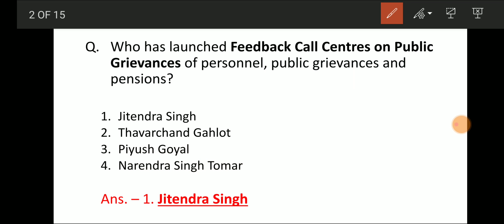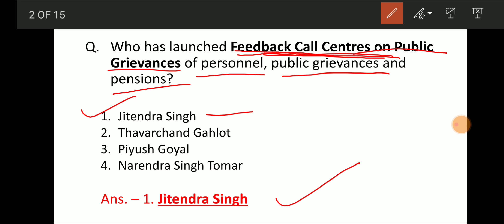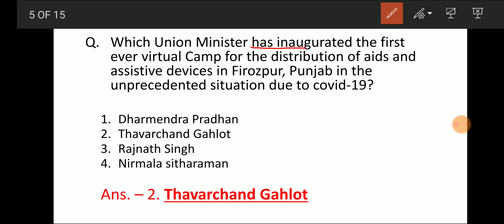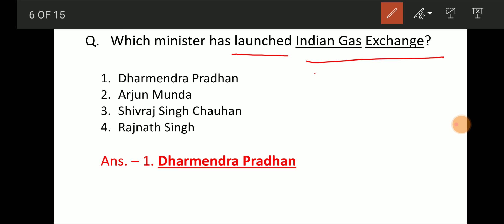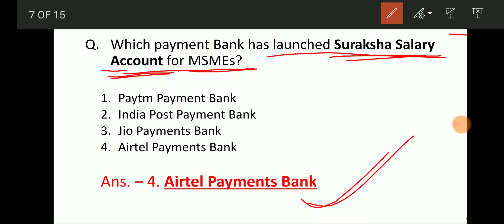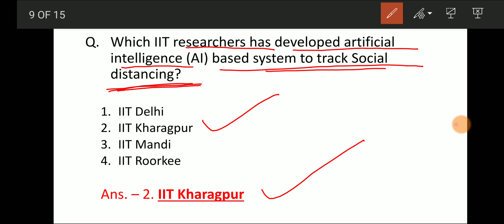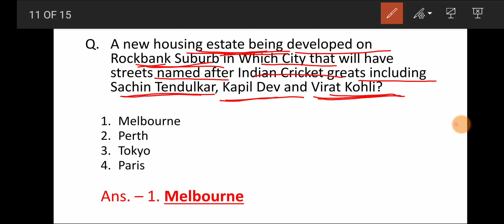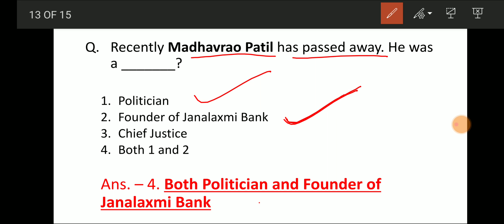17th June 2020 Current Affairs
Hello everyone. in this video, all important questions of current affairs has been discussed.